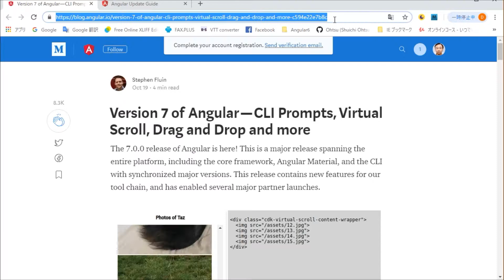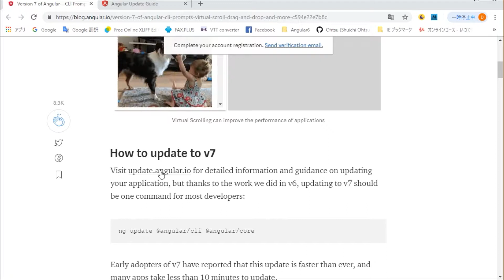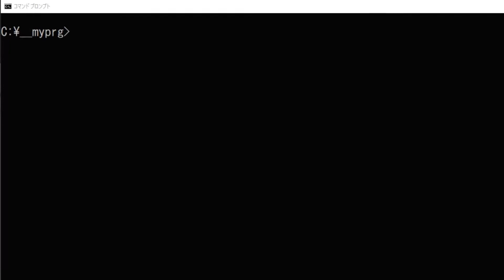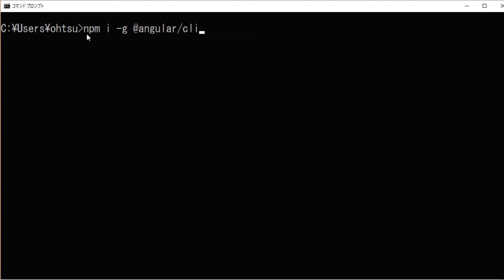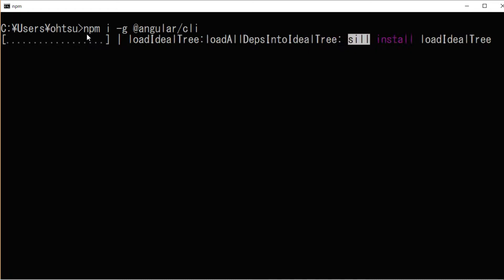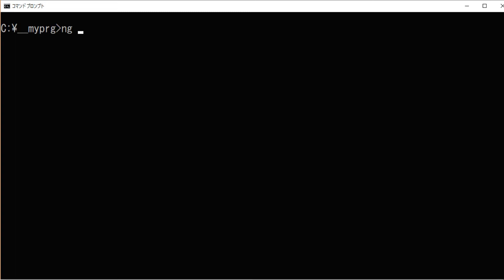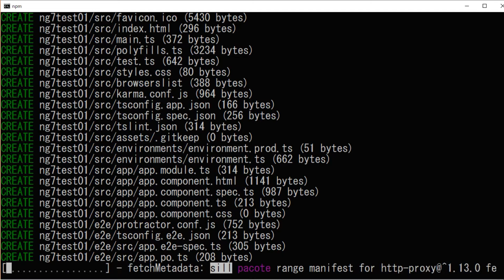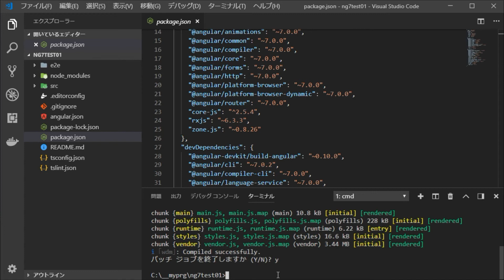Angular7のインストールおよびアップデート